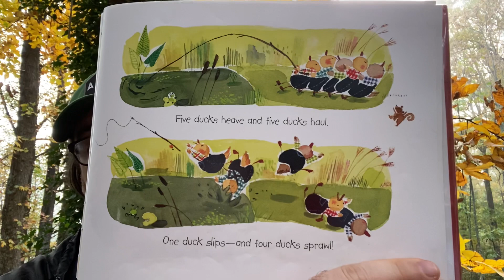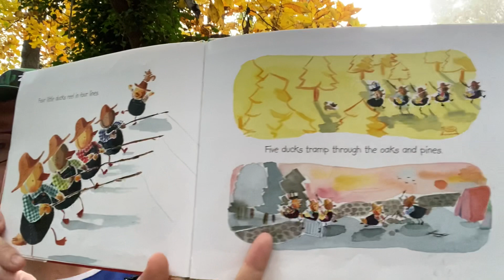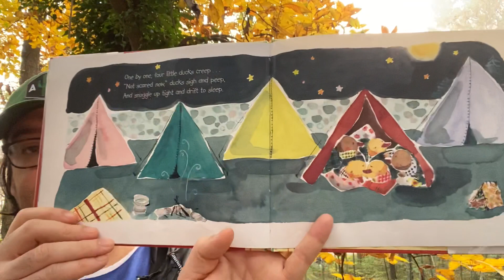Michael Porterfield reads Duck Tents